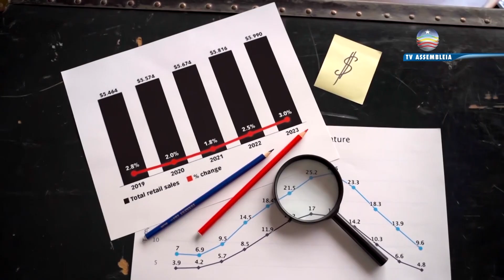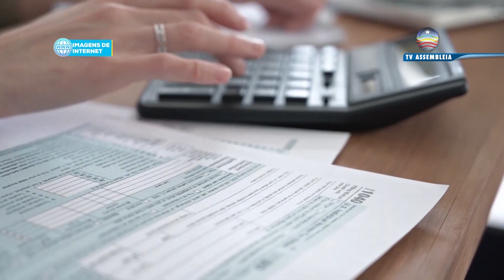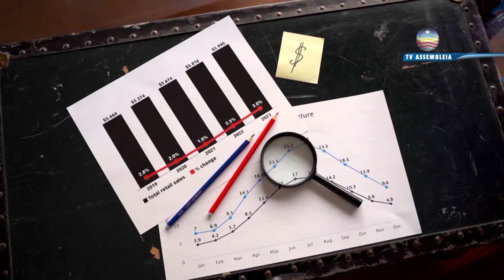Já iniciou o ano com dívidas? Especialistas dão dicas para organizar o orçamento familiar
Começo do ano, muita gente se atrapalha com as despesas como IPVA, material escolar e férias escolares. Especialistas defendem a educação financeira familiar como saída para organizar o orçamento familiar e assim conseguir cumprir com os compromissos financeiros ao longo do ano.